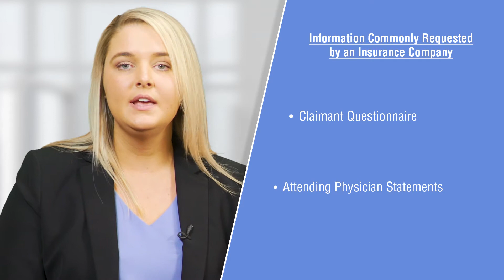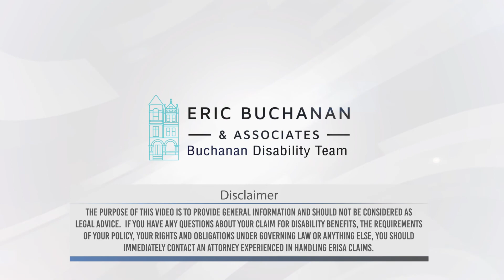Request Letters from your Insurance Company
Requests from insurance companies can be overwhelming. They may be lengthy or difficult to understand. It is important to comply, however, you must protect your rights as well. Get the answers you need. Call the accomplished National Disability Insurance & Employee Benefits attorneys at Eric Buchanan & Associates.